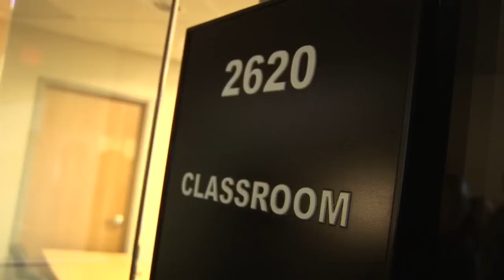Strawberry Plains Ribbon Cutting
The ribbon is cut at Pellissippi State's new Strawberry Plains campus.

Produced by the Marketing and Communications office at Pellissippi State Community College.